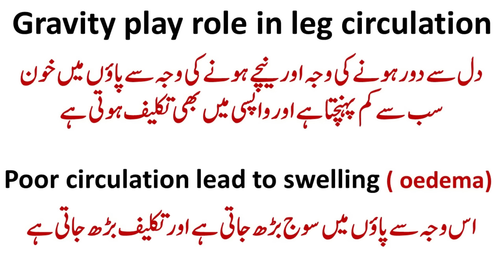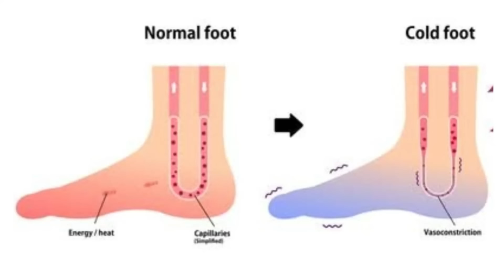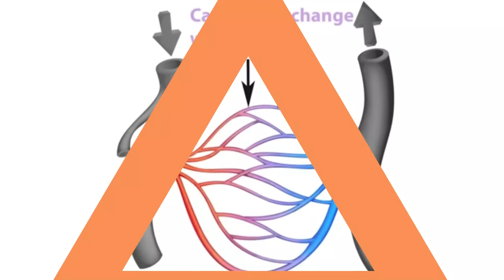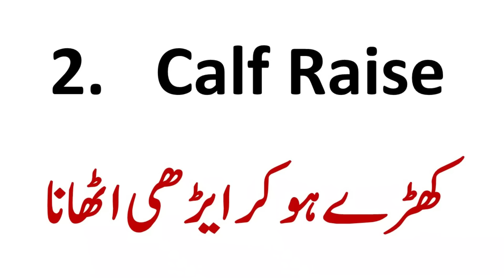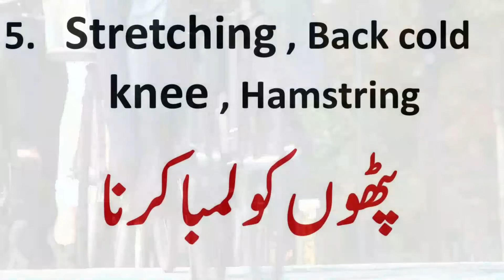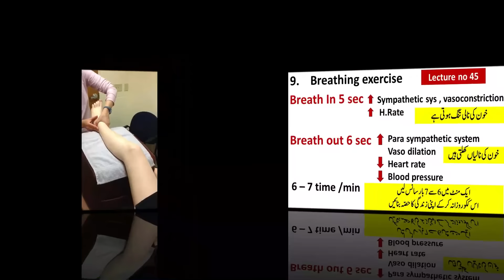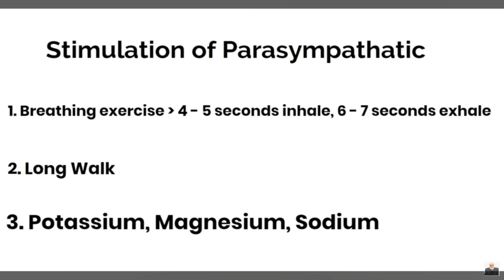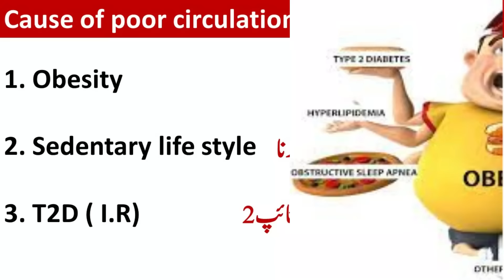Exercise to improve Blood Circulation to Feet | lecture final 379